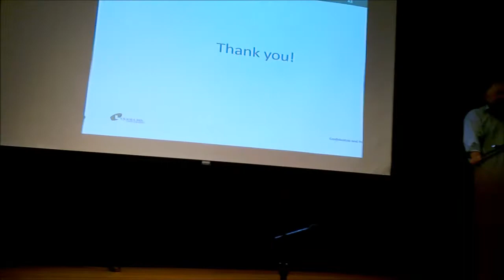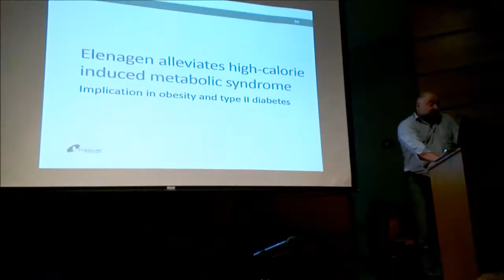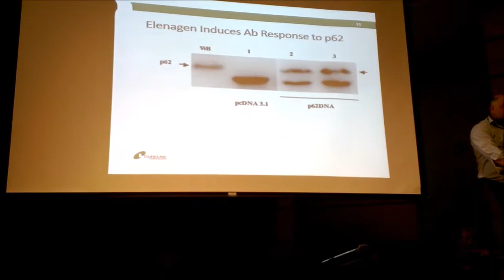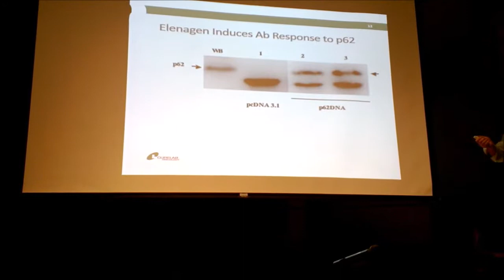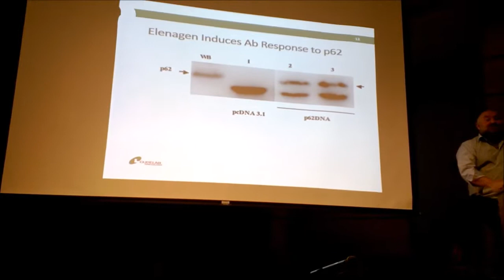Александр Шнейдер - выступление в Клубе русскоязычных учёных Массачусетса - часть 2/2 (обсуждение)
Boston, USA